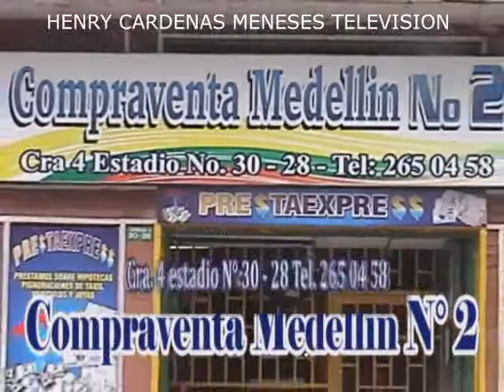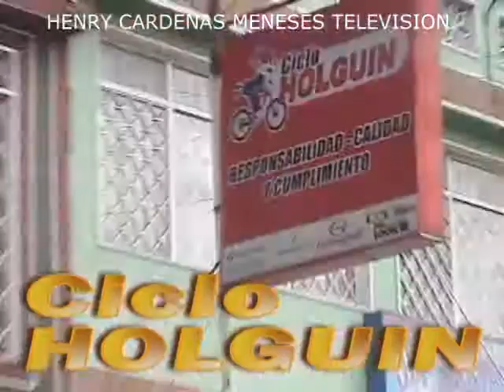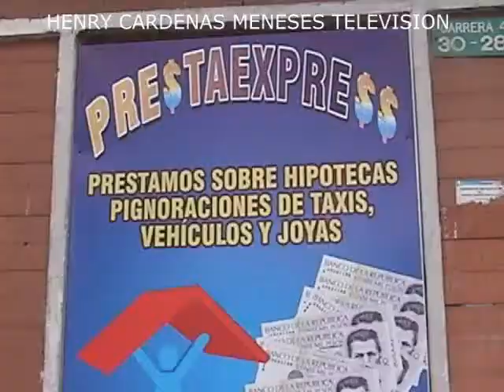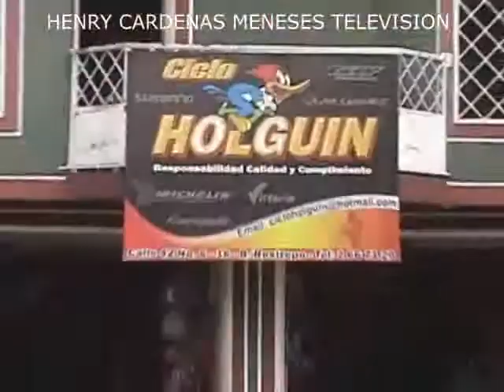3 TERCER PARQUE NN BARRIO JORDAN 9 ETAPA. IBAGUE TOL. MARZO 2018.